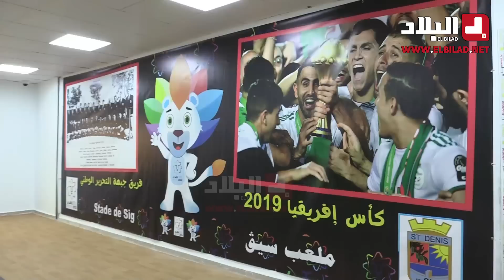مشاهد من الداخل توضح مدى جاهزية ملعب "سيق" الذي يستضيف منافسة كرة القدم لـ